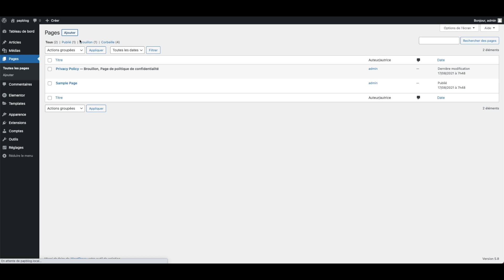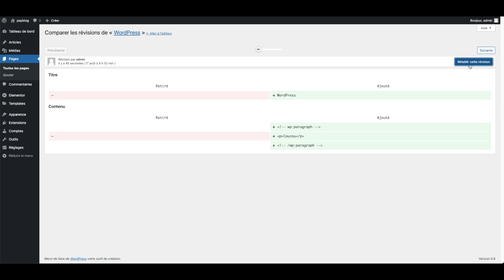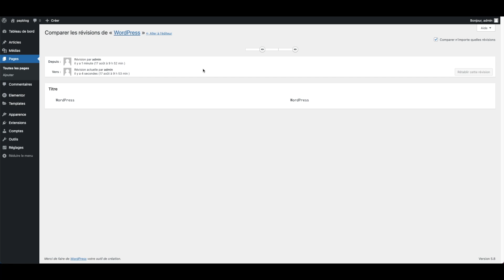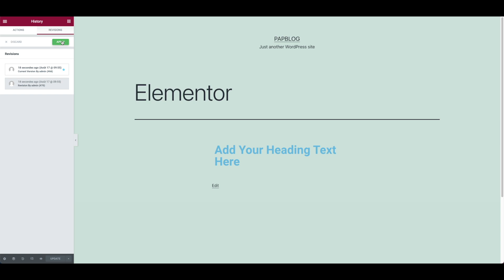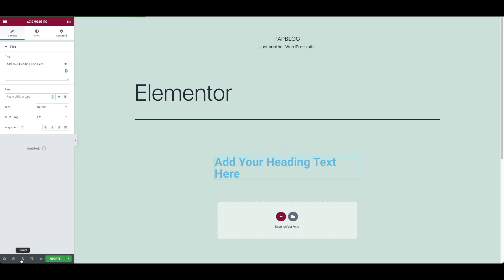Revenir en arrière avec WP et Elementor